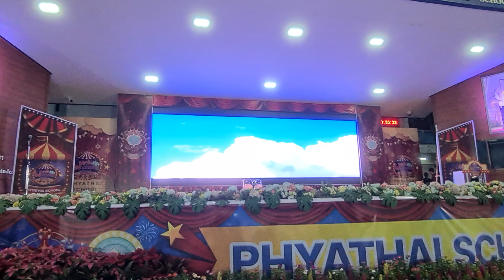G5 l Class1 with thier year performance.. ^.^